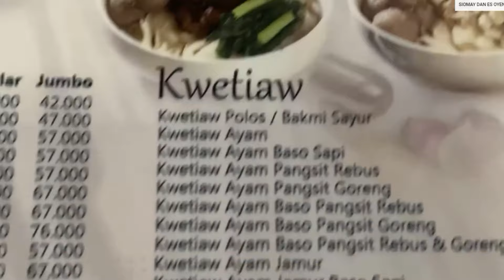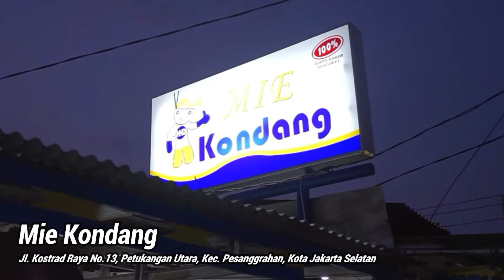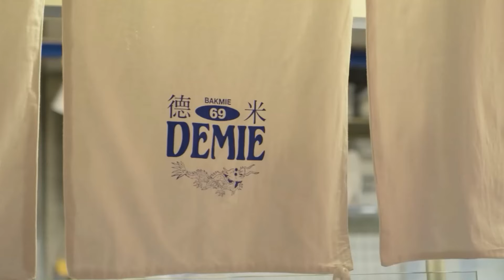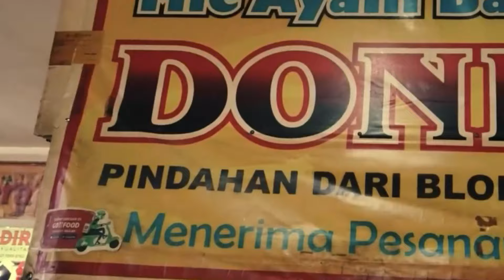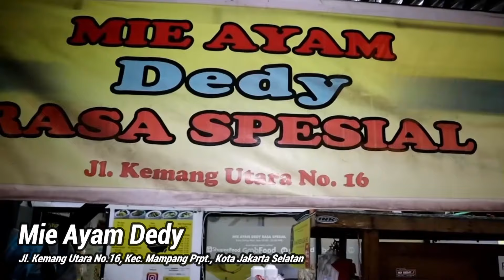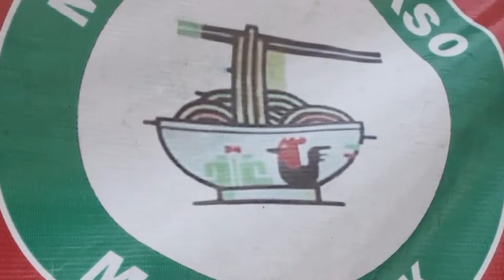10 REKOMENDASI MIE AYAM TERENAK DI JAKARTA SELATAN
MIE AYAM TERENAK DI JAKARTA SELATAN - Selamat datang di kanal kami! Jika Anda adalah pencinta mie ayam sejati, Anda berada di tempat yang tepat. Dalam video ini, kami akan membawa Anda dalam petualangan kuliner di Jakarta Selatan untuk menemukan 10 tempat terbaik yang menyajikan mie ayam paling lezat di kota ini!

Dari mie kenyal hingga kuah kaya rasa, kami telah melakukan riset menyeluruh untuk memberikan rekomendasi terbaik untuk Anda. Jangan lewatkan kesempatan untuk mengetahui di mana Anda bisa menikmati hidangan ikonik ini dengan cita rasa yang menggugah selera di Jakarta Selatan.

Jadi, siapkah Anda untuk merasakan kelezatan mie ayam yang tak terlupakan? Tonton video ini sampai akhir dan catat tempat-tempat yang ingin Anda kunjungi selanjutnya!